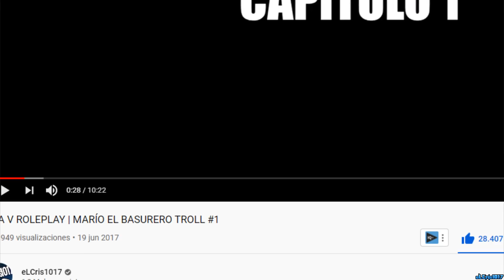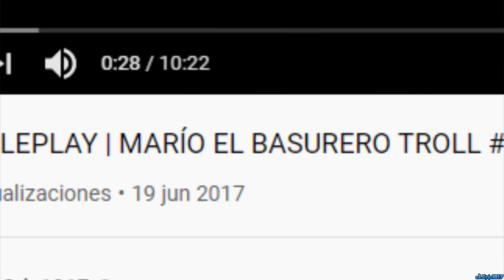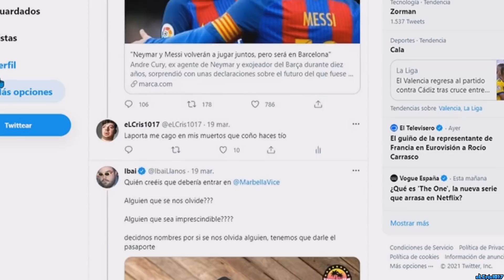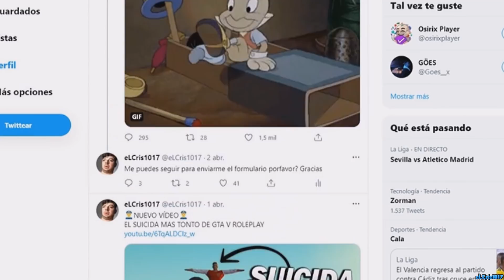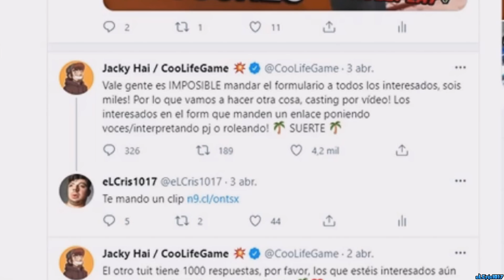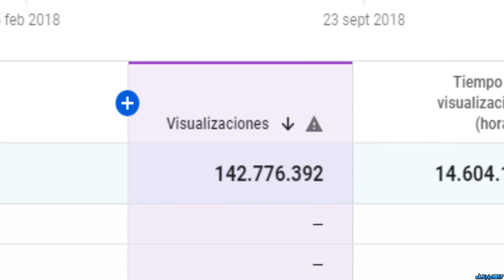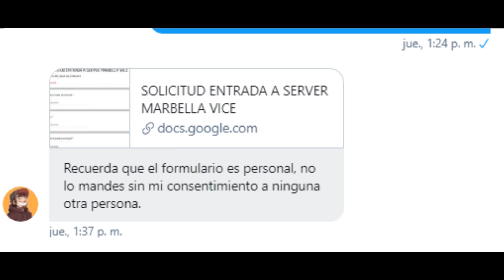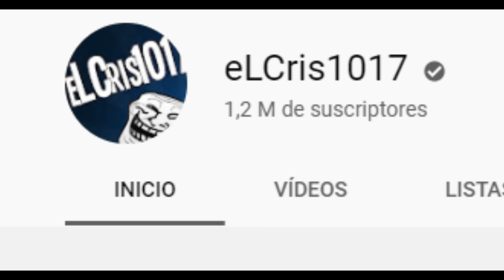MARBELLA VICE, TA FEO ESO